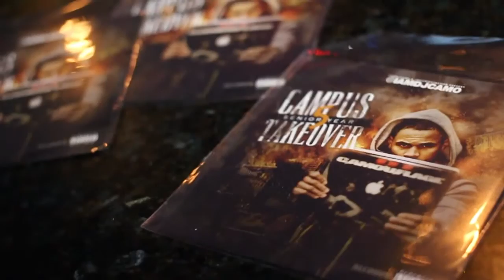Camovision VLOG S2: Ep 2 Hampton Homecoming 2015 (Alpha Tailgate, Que Cab, & Club Parties)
Season 2 of DJ Camo's VLOG Camovision brings you behind the scenes of his shows, events, and funny moments. Along the way, Camo introduces you to his many friends and shows you why Every Night Is EPIC.

Episode 2 takes place in Hampton, VA during the weekend of Hampton Homecoming 2015. With, LepoardAllen & Mas Productions behind the camera, Camo takes you with him, as he and the team drive do 6 shows in 4 days. Along the way we encounter special guests DJ Tay James (DJ for Justin Beiber), DJ Babey Drew (DJ for Chris Brown, Dominique Da Diva (103 Jamz), and entertain crowds at events such as Que Cab, No Chaser, New Rules, and Marble Floors & Glass Doors.

Follow: @IAMDJCAMO
Shot By: @LeopardAllen @MASProductions
Edited By: @IAMDJCAMO